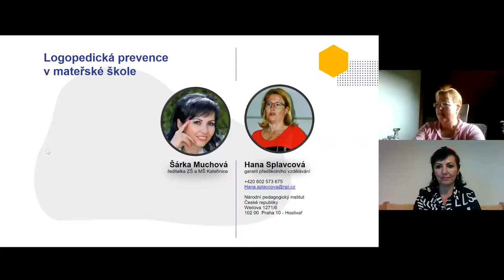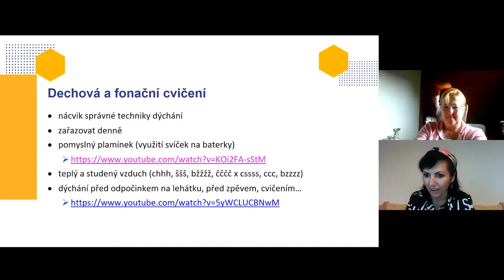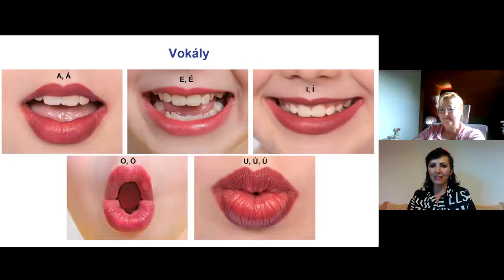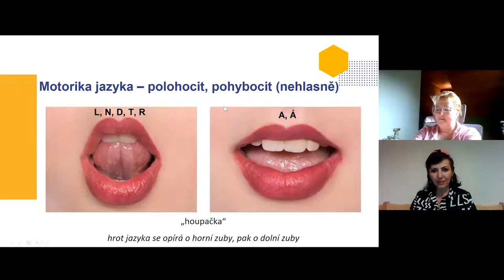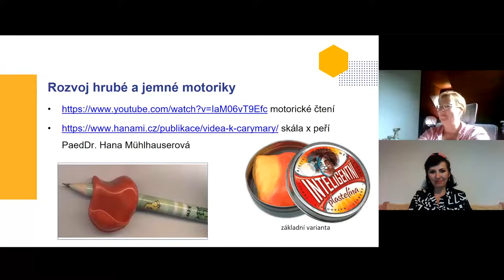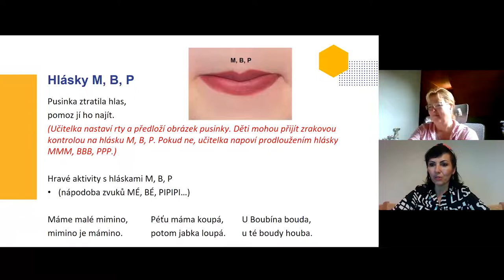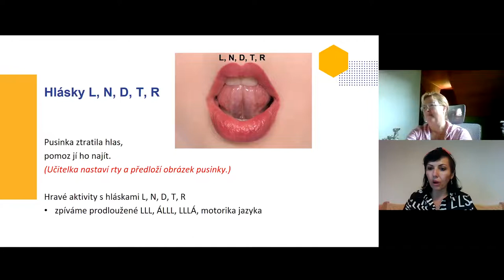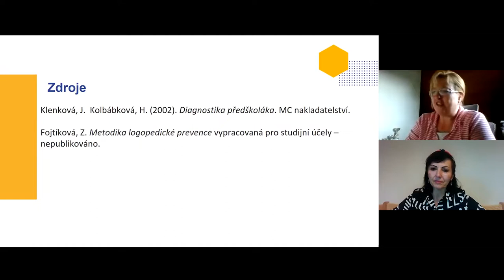MŠ, 1. stupeň - Logopedická prevence v běžném režimu MŠ - Š. Muchová, H. Splavcová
Lektorky: Mgr. Šárka Muchová, Mgr. Hana Splavcová
Celý název: Logopedická prevence v běžném režimu MŠ – tipy na přípravu logopedické chvilky

Jedním z vážných a častých důvodů pro udělení odkladu povinné školní docházky jsou nedostatky v komunikačních dovednostech a logopedické obtíže dětí. Jaký význam má logopedická prevence v mateřské škole? Může obtíže zmírnit, či zcela eliminovat? Co může učitel udělat pro rozvoj komunikačních dovedností dítěte? Jak může podpořit správnou výslovnost? V dnešním webináři představíme příklad inspirativní praxe s náměty pro vytváření logopedických chvilek.